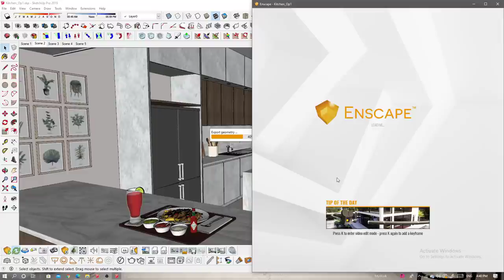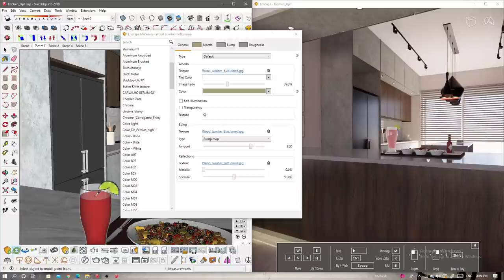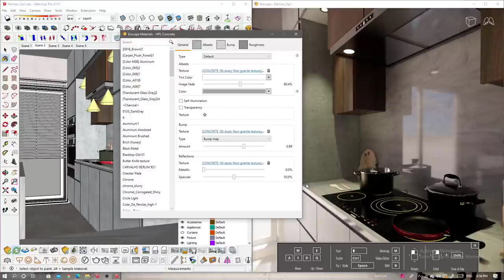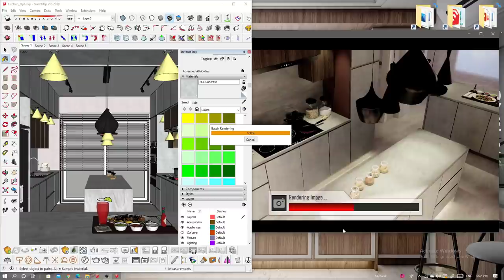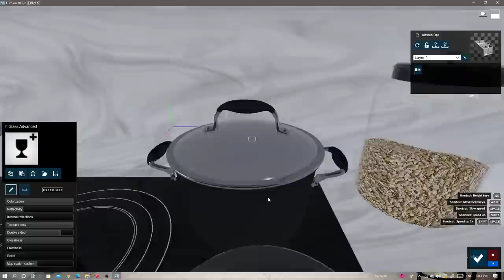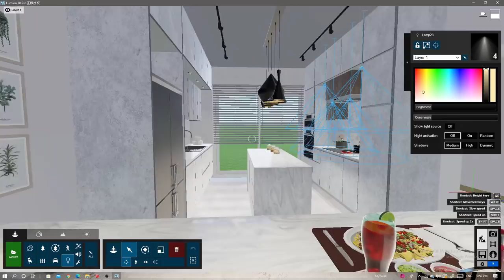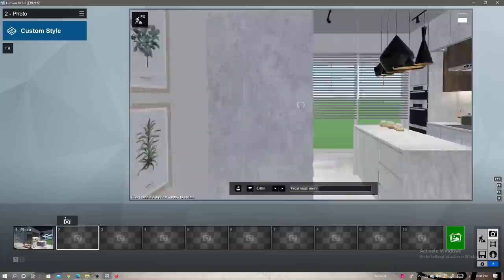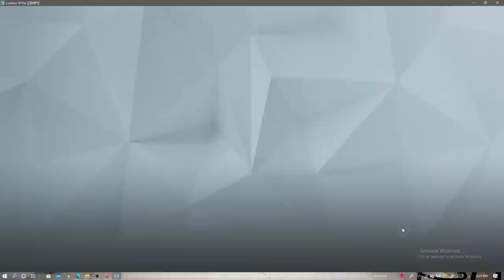Lumion 10 VS Enscape 2.8 Render Comparison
In this video I'm rendering the same scene in both Lumion 10 and Enscape 2.8
I tried to use custom materials in both renderers and imported objects from 3D warehouse in order to make an apple to apple comparison.